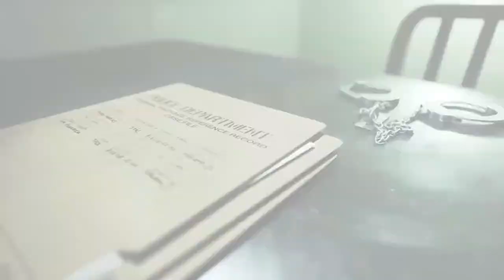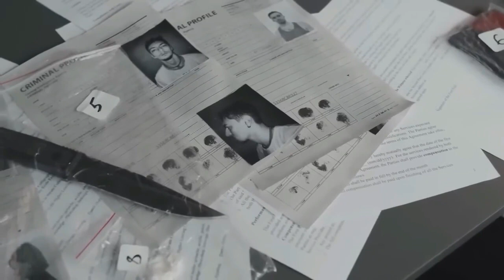Steve Harvey LOSES IT After New Shirley Strawberry Public FCK UP